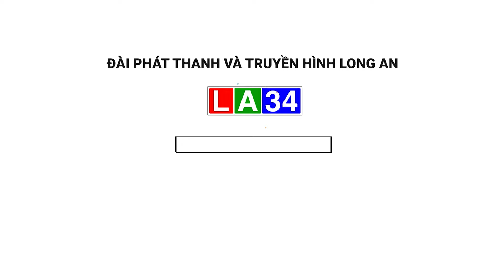Tân Hưng công bố Quyết định bổ nhiệm lại Cán bộ, Quản lý | LONG AN TV